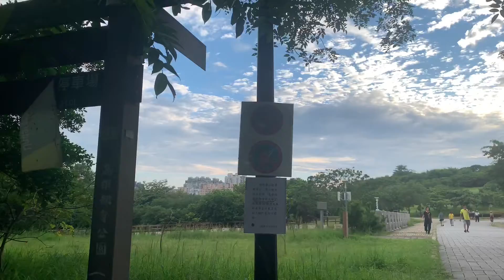Lakad tayo sa metropolitan park/parang drawing yong mga puno dito.sarap maglakad/taiwan life🇹🇼❤️